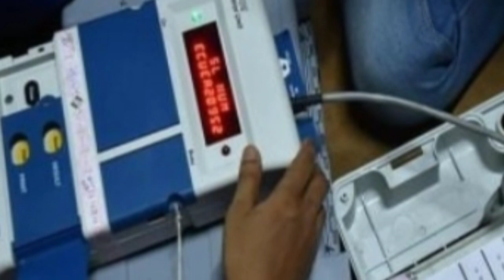দ্বিতীয় দফার ভোট নিয়ে এই মুহূর্তে সবথেকে বড় খবর[Second Phase Election WB 2021 Breaking News Update]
Big Breaking News about Westbengal Second Phase Election 2021.